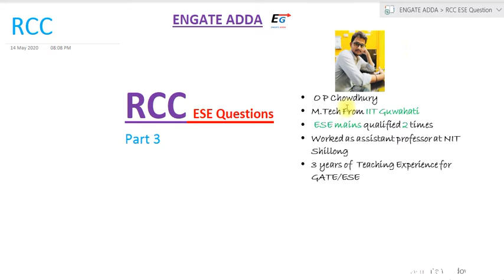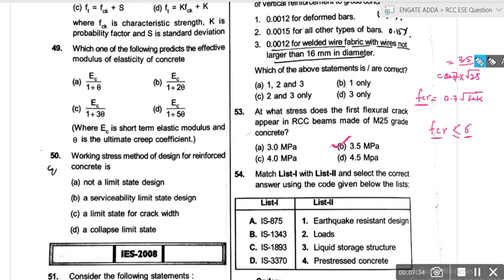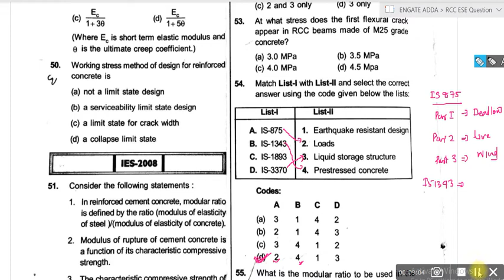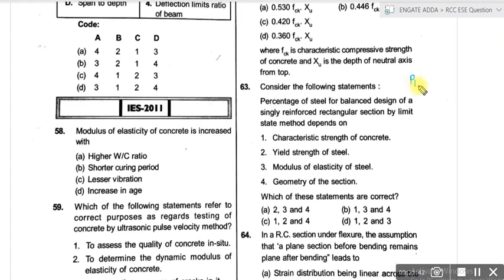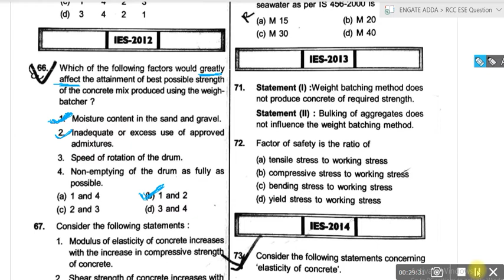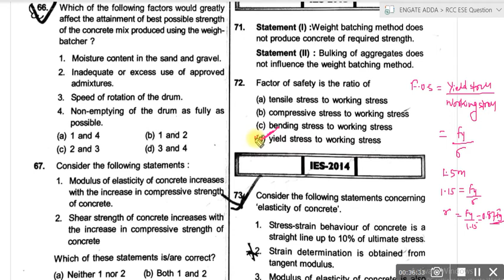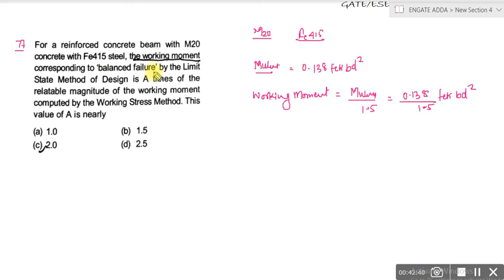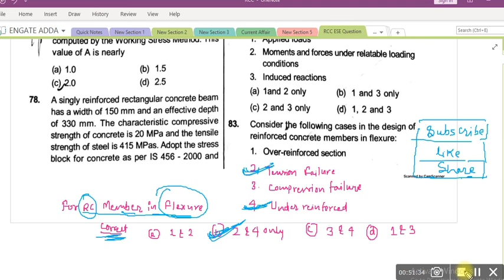RCC , ESE Solved Objective Questions , Part 3 (1995-2020)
detailed explanation of RCC ESE Previous Year Questions, Part 3 for other examinations.